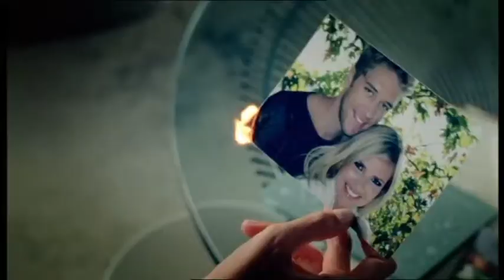Girls Aloud Friday Night With Jonatahan Ross Interview 02 11 07